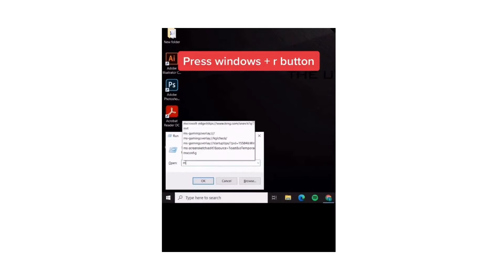Facts about Laptop, how to fix it in seconds Episode #9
Hello!

Do not click on this

Facts about everything that you would want to know.

ONLINE GROWTH AND HELP?!
- Teaser video for high conversion rates
- banner ads
- Social Media Images. Apply now for "Raspberry Pi for beginners" video course ...and get started right away!
Good luck!

- do you want to grow your instagram, facebook, youtube channel? Calick on the link and start now, Fiverr!

Also you can buy Women T shirt autmn design of mine , Thank You.

And the best page for you to start earning money, quick and without any effort is , so be free to look, if you earn 20$, and you will quickly, you can see it is very very easy.  So hurry!

Funny shorts abouth pets and humans!